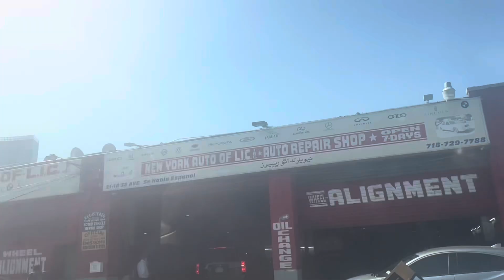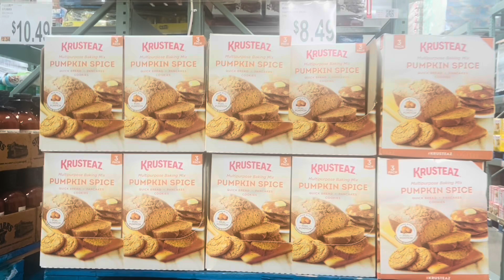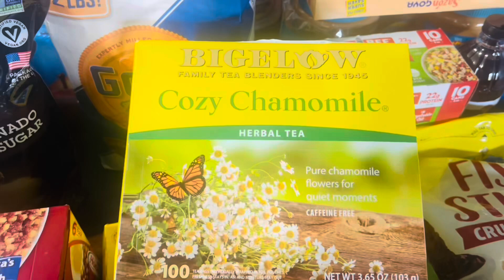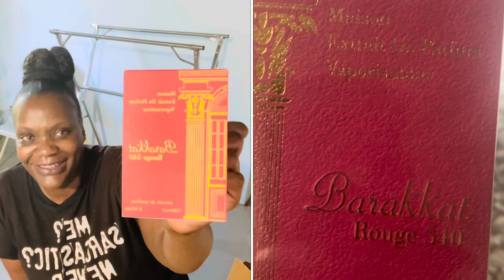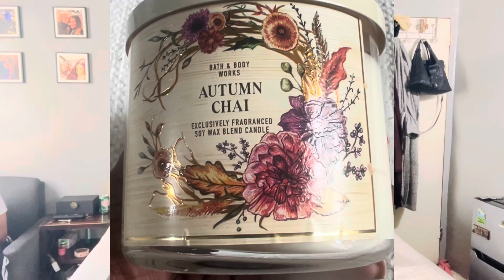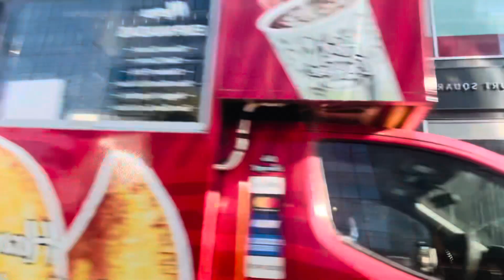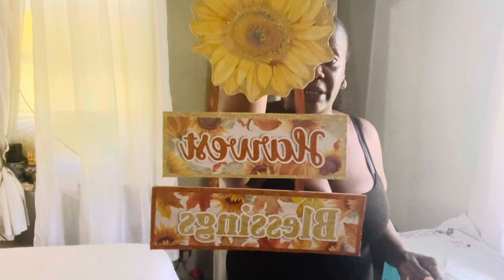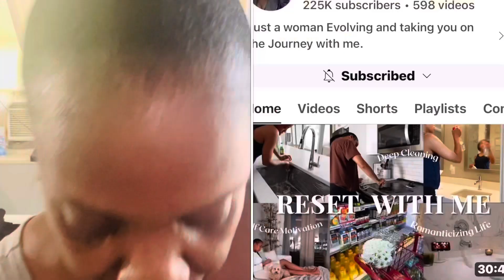NYC REALISTIC VLOG]Fall Vibes! Food, Fragrance, Fashion. Target Run + New Tech. #2024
Welcome to my Vlog. Step into the
world of a NYC lifestyle vlogger Welcome; embracing the beauty of aging gracefully at 40+. Follow along as I navigate the bustling streets of the city. I'm immensely grateful for the unwavering support of my viewers and followers. Let's embrace the excitement, style, and gratitude together on this journey! Join me as I dive into the captivating realm of fragrances, weaving them into the fabric of my daily experiences and lifestyle musings.
Let's embark on this journey together, celebrating life, love, and family. Keeping my faith in the essence of New York City!
vibes.

Content Creator i mentioned in vlog.👇🏾

Amazon links👇🏾

Fashion Nova Links👇🏾

Yeezys450 link👇🏾

Target Link👇🏾

Business collaboration please email
Lakeishasexy40​⁠​⁠@gmail.com